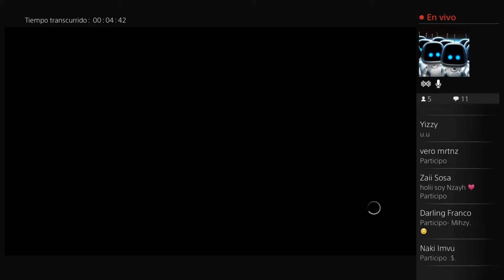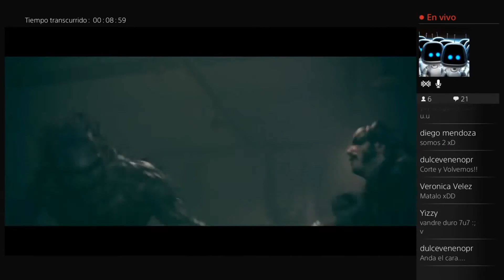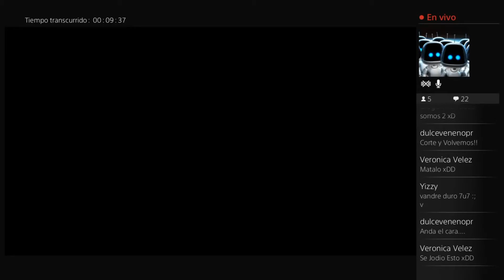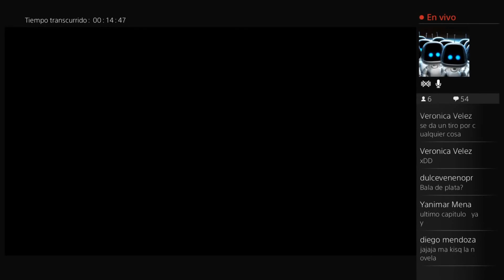The Order 1886 - Capitulo 18 (Final)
Capitulo Grabado en Jun 5, 2016 Por mi Canal Alterno Reyixx Games Dos.